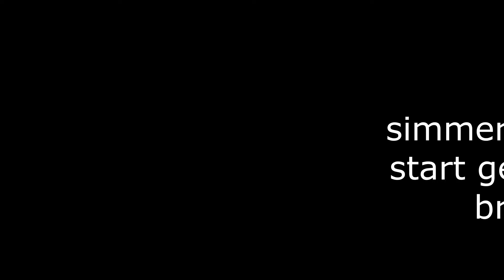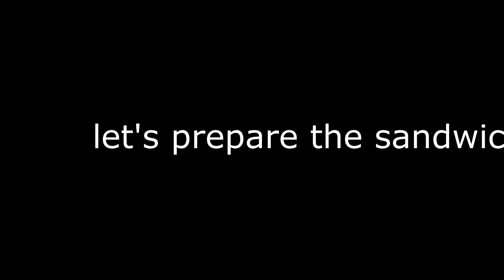Easy Beef Steak Sandwich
with this video, I'll show you how you can do it.